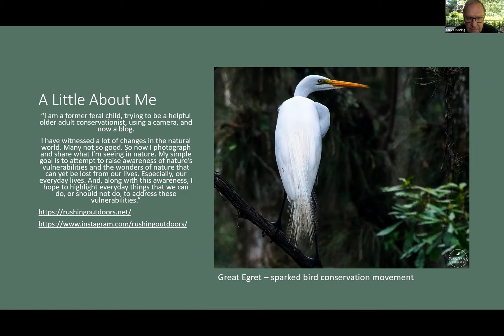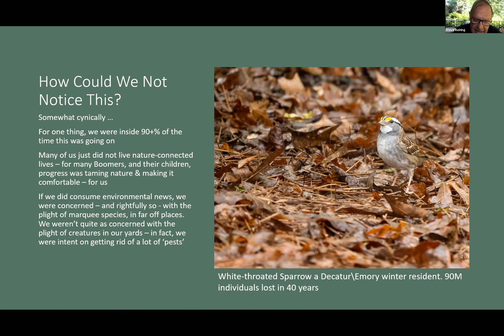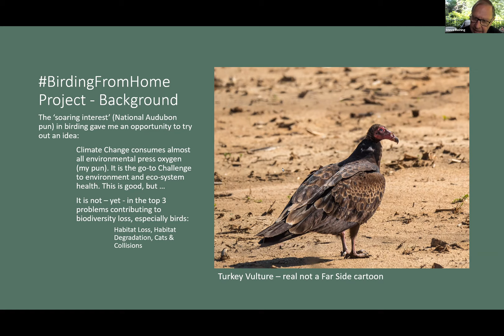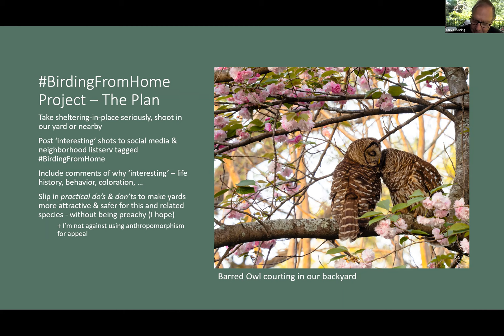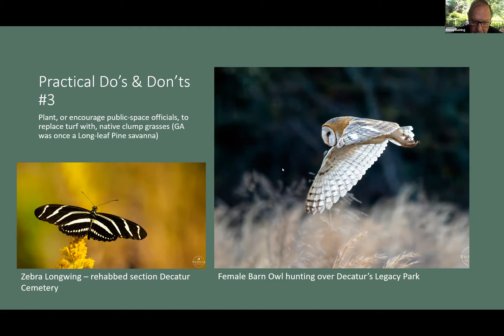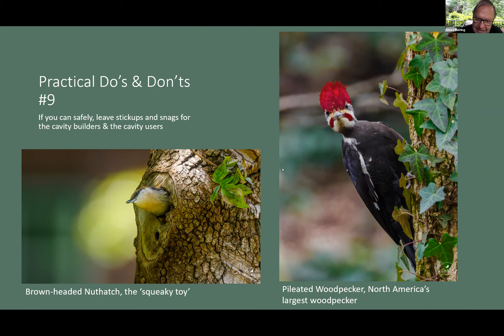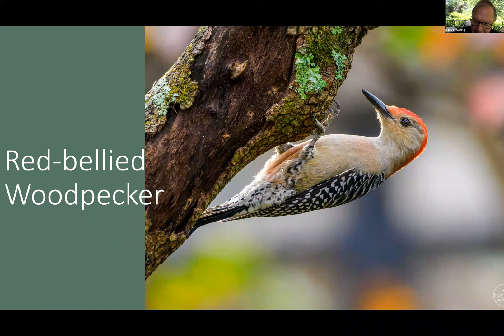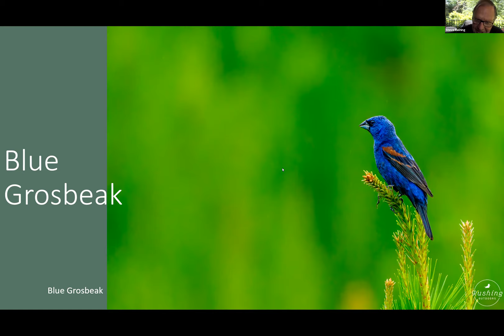FriendShip Group: All in the Glenn Family series with Steve Rushing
Steve Rushing shares images and stories of his bird photography, including helpful environmental tips for birding.